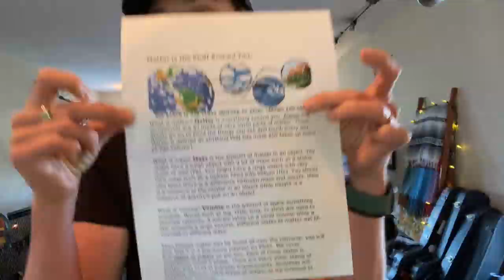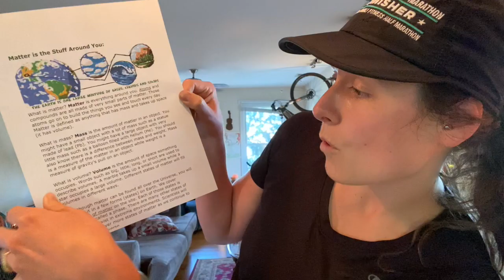Tuesday Science 4-21-20 ; matter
Define Matter, mass, and volume

Write down at least 3 examples of matter.

( Anything that takes up space is called matter. Air, water, rocks, and even people are examples of matter. Different types of matter can be described by their mass. The mass of an object is the amount of material that makes up the object. A bowling ball, for example, has more mass than a beach ball.)